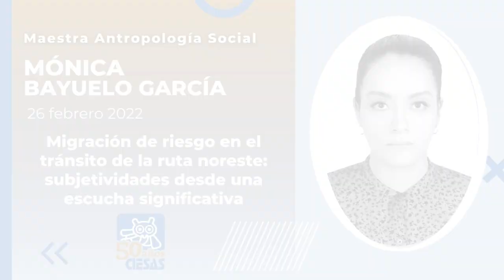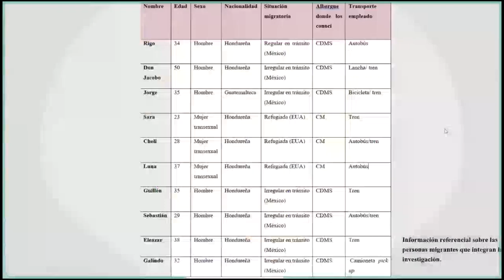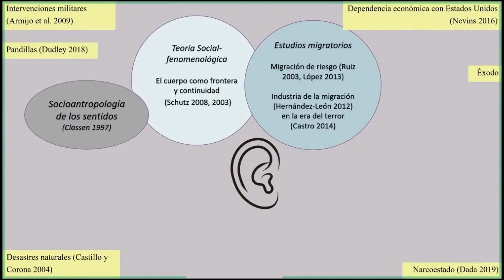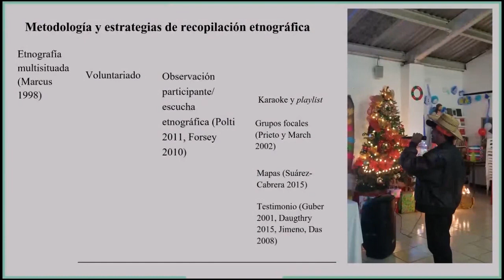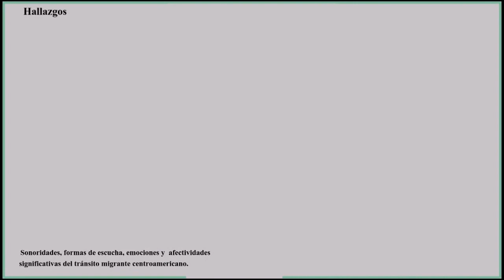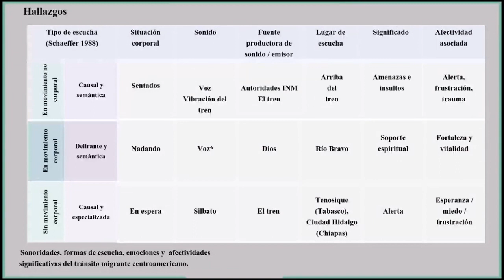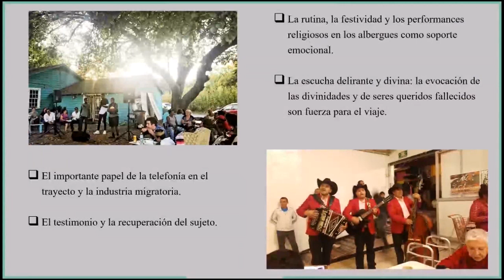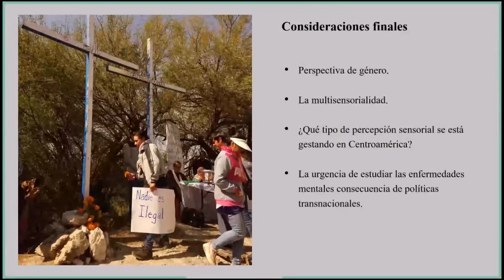Experiencias de escucha de migrantes centroamericanos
¿Cuáles son las experiencias de escucha de migrantes centroamericanos que transitan por el corredor noreste mexicano hacia Estados Unidos? A continuación te presentamos la defensa de la tesis de Mónica Bayuelo García , maestra en Antropología Social de CIESASNORESTE